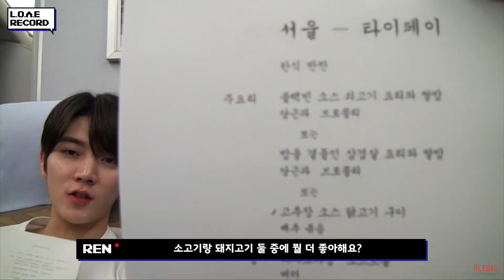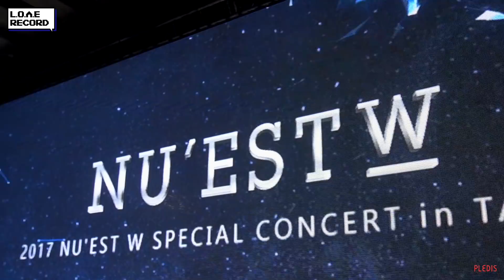[NU'EST W] L.O.Λ.E RECORD EP.8